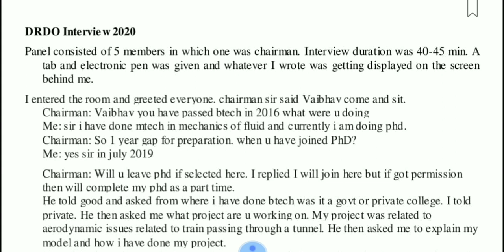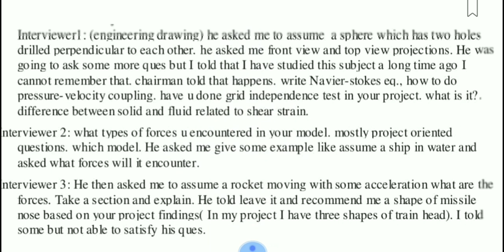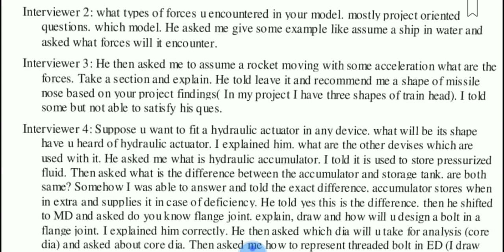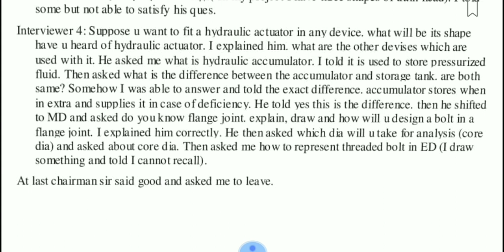DRDO EXAM -2019 | INTERVIEW EXPERIENCE| DETAILS DISCUSSION| QUICK REVIEW..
DRDO EXAM -2019 |
INTERVIEW EXPERIENCE|
DETAILS DISCUSSION| QUICK REVIEW..

For also more psu exam like
BARC
NPCIL
NTPC
etc..